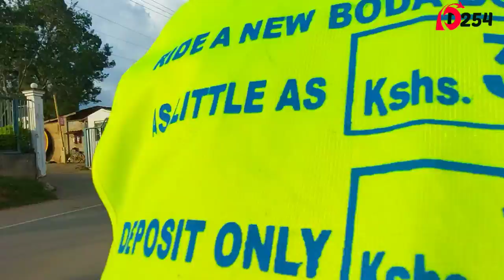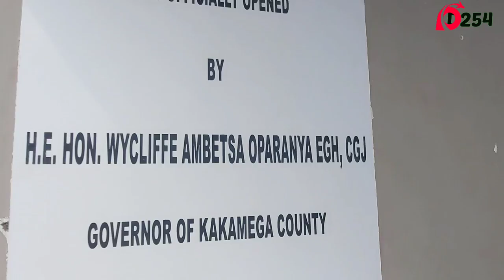KAKAMEGA TOWN 2022 EDITION||Massive changes